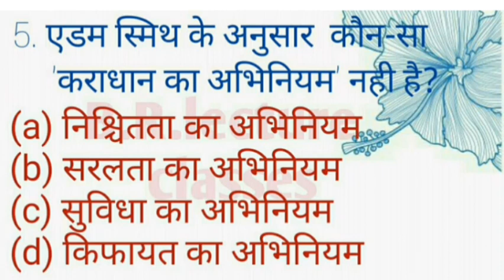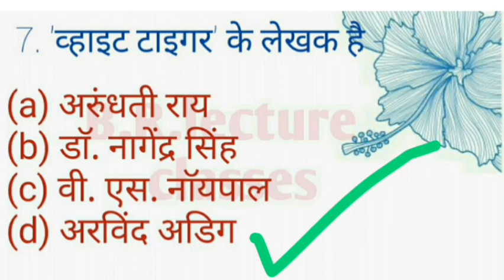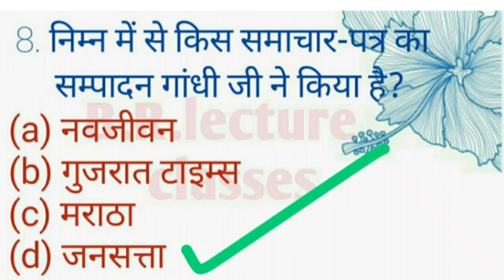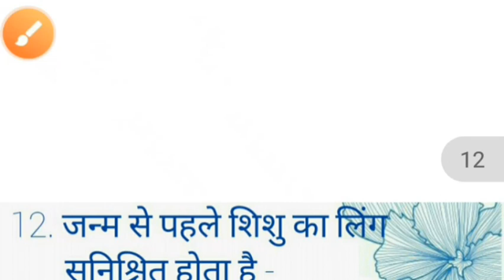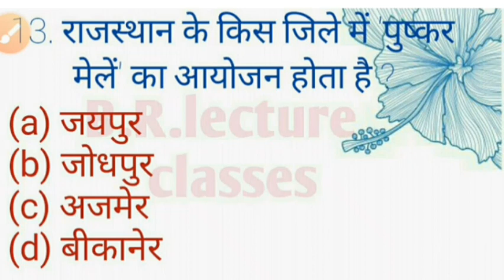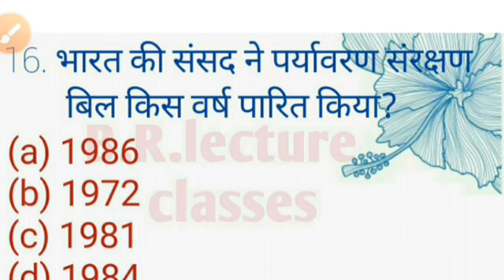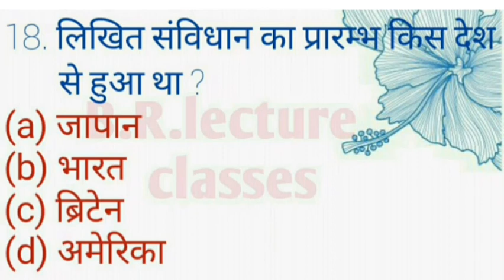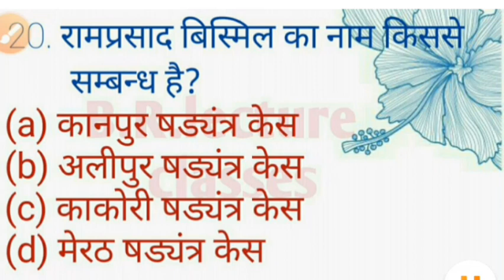SSC GD 2022-23 | SSC GD IMPORTANT 20 MCQ | SSC GD के लिए GK महत्वपूर्ण QUESTION'S